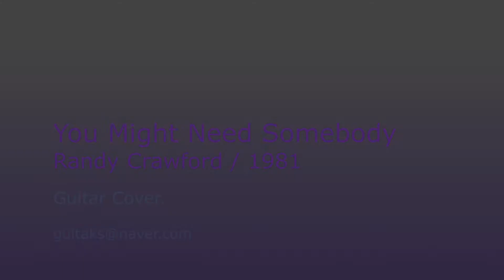You might need somebody - Guitar Cover. (Randy Crawford)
You might need somebody - Guitar Cover.
Randy Crawford 1981 Ver.

Guitar Cover. .
James Tyler Psychedelic Studio Elite HD
Line6 POD HD500X Pedel
 - Amp Simulator : Fender Bassman Clean Channel
 - Drive Simulator : Marshall JTM45 Drive Channel

Newbie 라서 힘이 많이 들어가네요.

Gracias ~ Thank you 봐주셔서 감사합니당~